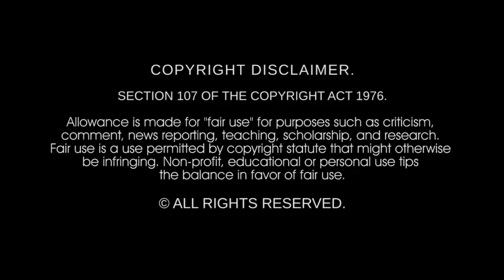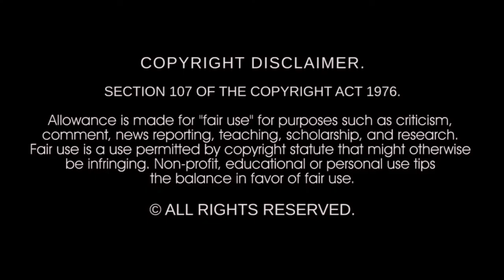Madonna vs Leftfield - Hollywood [RisingSun SnakeBlood Remix] (VJ Ni Mi Video)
Official video release date July 15, 2022

Madonna vs Leftfield - "Hollywood [RisingSun SnakeBlood Remix]"

MADONNA "RISINGSUN TRANCE REMIXES PART2"
Executive Produced by Chris Hayton exclusively for Madonna Remixers United